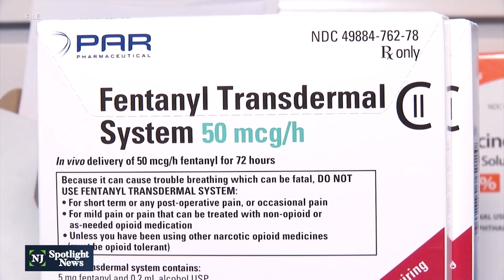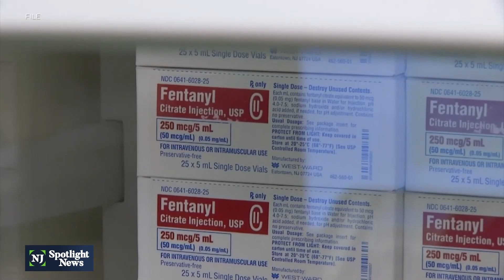Pitch for tougher fentanyl law sparks hot debate in Trenton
NJ lawmakers are pushing forward a bill that would increase fines and prison time for people caught with fentanyl. The measure would also make the act of selling at least 10 grams of the potent opioid a first-degree felony, a crime that could land an offender in prison for up to 20 years. "I can't fathom that there's any better solution than increasing the penalties here," said Sen. Michael Testa.